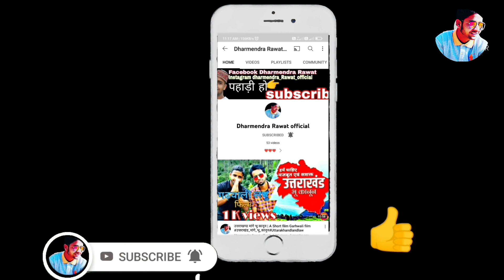आज सभी को जंगल घुमाया 😍, pahadi lifestyle vlog#Dharmendrarawatofficial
hey guys this is Dharmendra Rawat अगर आप लोगो को यह वीडियो पसंद आती है तो like share जरूर साथ मे और subscribe भी कर दे मै इसी तरह के vlog वीडियो बनाता रहता हु और आप लोगो entertainment करने की, अपना सहयोग यूही बनाये रखे 🙏 My other videos Facebook Dharmendra Rawat Instagram Dharmendra_Rawat_official